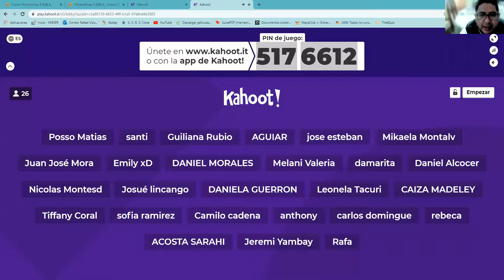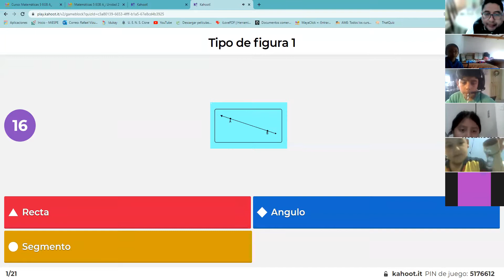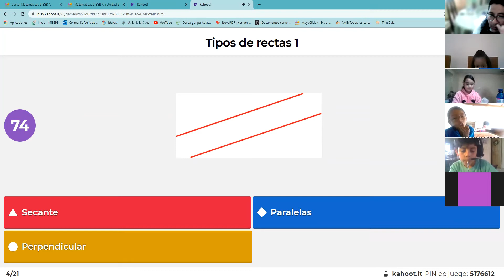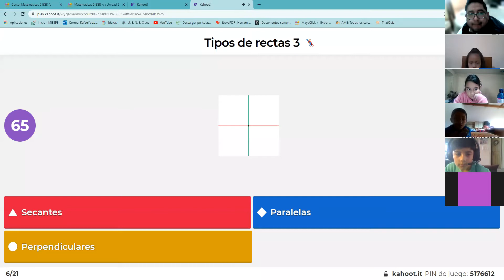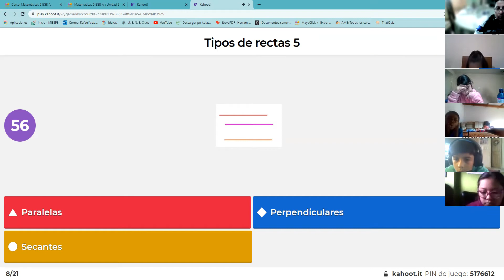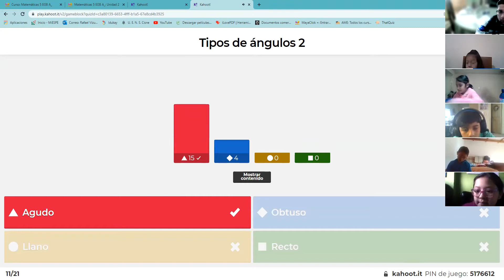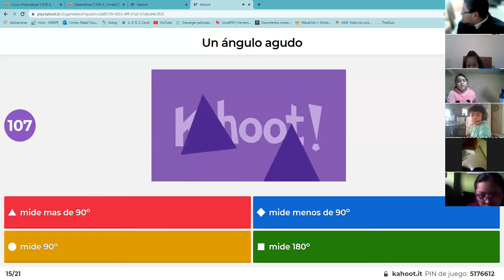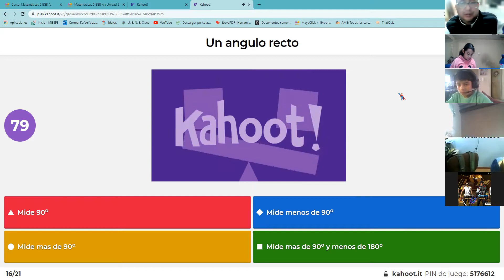5EGB B MATEMATICA RAFAEL 26NOV2021